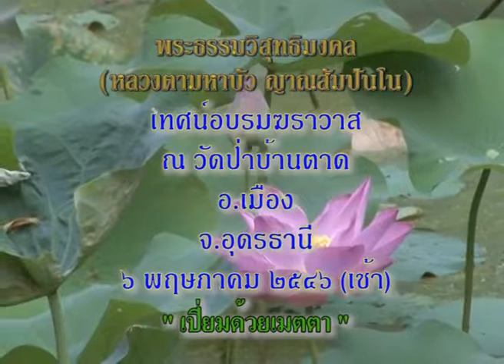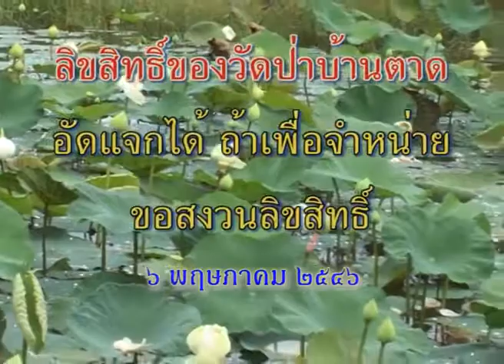หลวงตาพระมหาบัว เทศน์ เปี่ยมด้วยเมตตา 6/ 05/ 2546